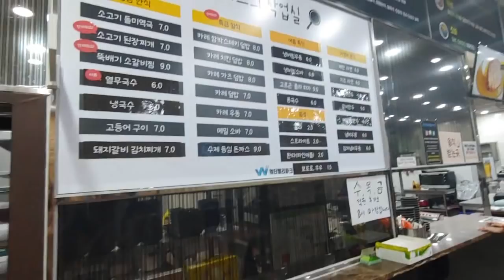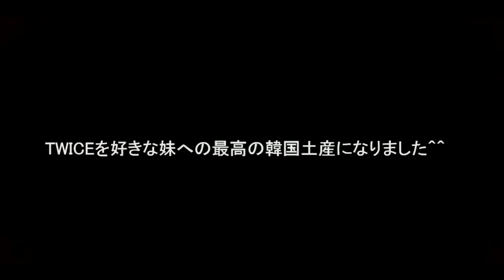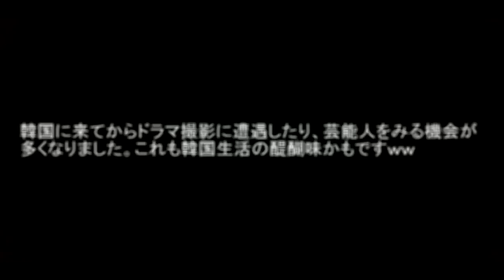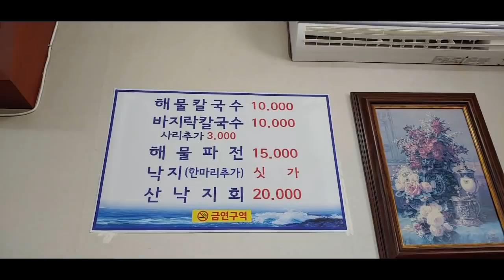【KOR】한국일상♯034:TWICEに会って日常じゃなくなった日常VLOG^^;，母と妹の韓国滞在記:チムチルバン，韓国料理，噴水ショー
Please add subtitles on my video!

こんにちは、LaLaです☆

今回は日本から母と妹が子供たちを連れて韓国に遊びに来てくれました！
韓国料理を堪能してもらい、子供たちも甥っ子姪っ子とたくさん遊んであっという間に5日間が過ぎました。

そして帰りの仁川空港でまさかのTWICEに遭遇！
初めて生TWICEを見て大興奮の妹でしたww

今日も最後まで観ていただけると嬉しいです☆

☆動画内の料理について☆

時折、韓国料理の作り方を紹介させてもらっていますが、私の料理はあくまでも我が家流です。
作り方も材料も家庭によってさまざまなので、これが基本の作り方ではないということをご理解いただいた上で観て頂けると有り難いです☆

でももっとこうした方が美味しいよ！などのご意見があればぜひぜひコメント頂けると嬉しいです☆

안녕하세요, LaLa입니다 ☆

이번에는 일본에서 엄마와 여동생이 아이를 데리고 한국에 놀러왔어요!
한국 음식을 맛있게 먹고 아이들도 조카들과 잘 놀아서 순식간에  지나버린5일이였어요.

그리고 인천공항에서 트와이스를 봤어요!
처음으로 실물로 TWICE를 본 동생은 대훙분..ㅎㅎ

이번에도 끝까지 재미있게 봐주세요~^^

☆ 동영상 요리에 대해 ☆

매번 한국 요리를 만드는 방법을 소개시켜주고 있지만, 내 요리는 어디 까지나 내 스타일입니다.
만드는 방법도 재료도 가정에 따라 다양하기 때문에 이것이 기본방법이 아니라는 것을 이해하고 봐 주시면 좋겠습니다 ☆

하지만 이렇게하면 더 맛있어! 등의 의견이 있으면 뎃글 주시면 감사하겠습니다 ☆